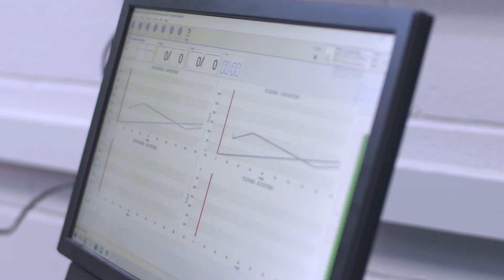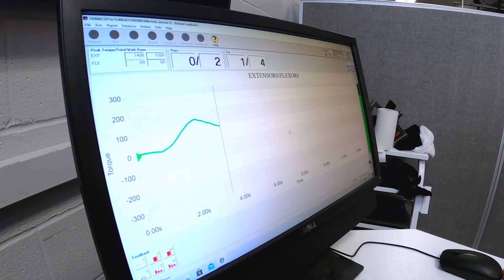Exercise Sport & Movement Sciences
Are you passionate about sports? Do you love the idea of training, teaching, and supporting athletes? Are you interested in how the body moves and how to prevent or rehabilitate injuries? If so, a degree in Exercise, Sport and Movement Sciences can open the door to a career you’ll love.